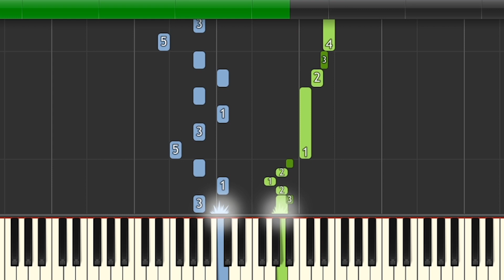How to play Für Elise part 3 of 9, Synthesia.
Learning by fragments and fingering. Harmonia Music School